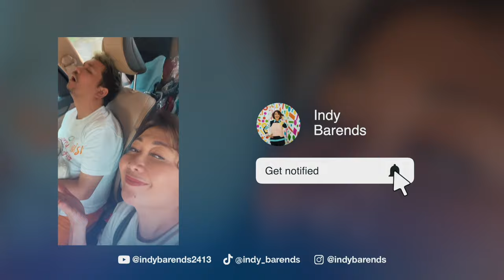Suatu hari di Bogor, cari tempat healing yang gak bikin pusing?